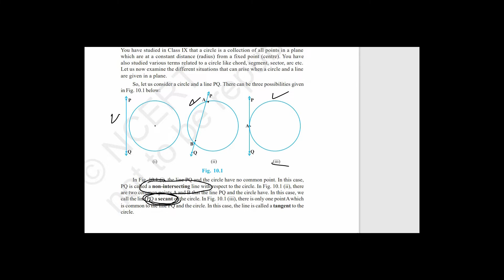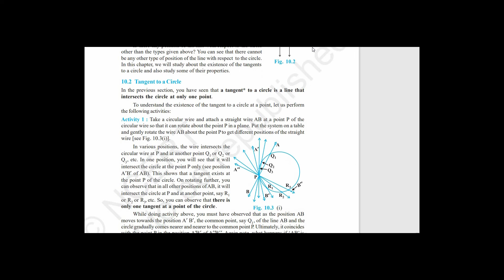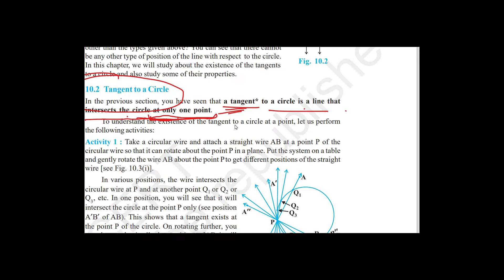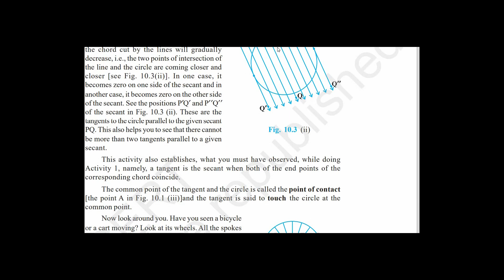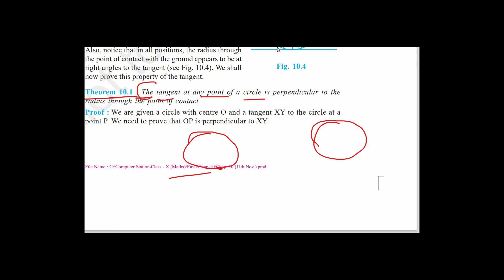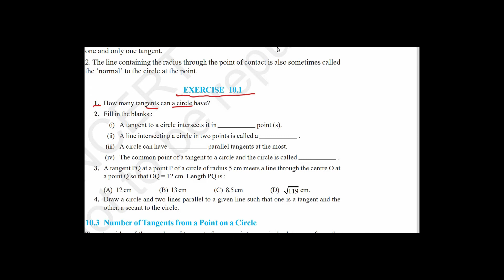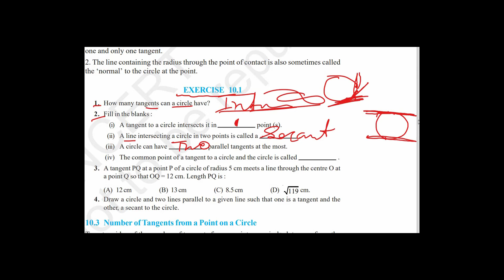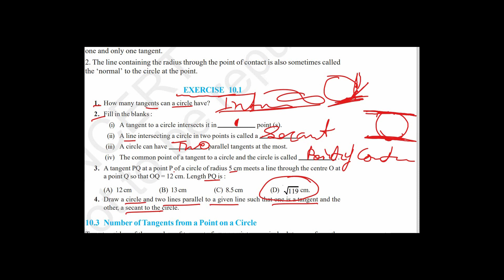Class 10th Maths NCERT| chapter 10 | Circles : Introduction | Ex. 10.1 Solved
1) Introduction of Circles
2) Exercise 10.1

Topic covered :-
1 - Class 10 math Chapter 10 circles.
2 - Class 10 circles full Chapter.
3 - Class 10 circles introduction.
4 - Class 10 math exercise 10.1 NCERT solution.

In this Video, Ashwani Soni ( Global Edupoint ) explained fully solution of Exercise 10.1, Chapter 10 CIRCLES of NCERT Book for Both BSEH & CBSE. This topic in this video is helpful for all students who study in 10th class and will also helpful for all competitive Exams. Topic Linear equations is very important for all exams. This is one of easiest topics.
In this video you will know about two variables.

 NCERT गणित प्रश्नावली 10.1 कक्षा 10 हल सहित।
 This chapter will help you to be a topper.

CLASS 10 MATH CIRCLES FULL CHAPTER
CLASS 10 EXERCISE 10.1
CIRCLES